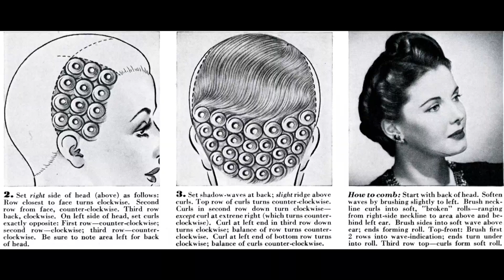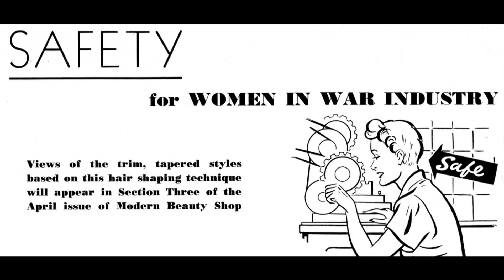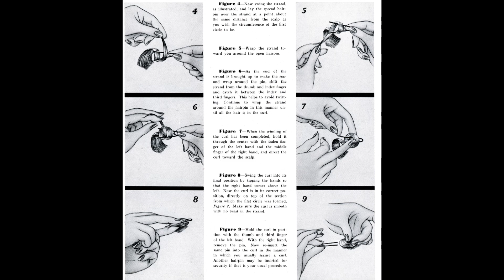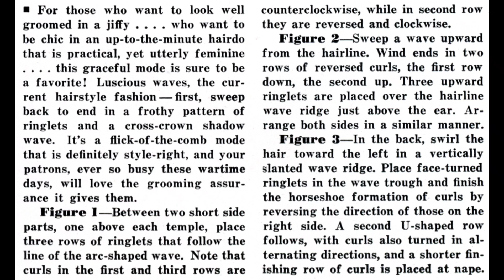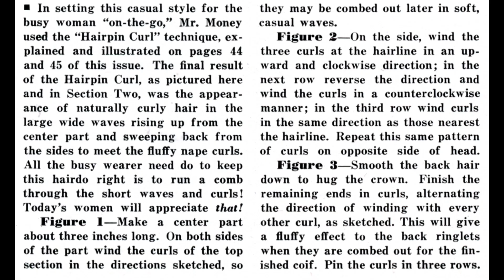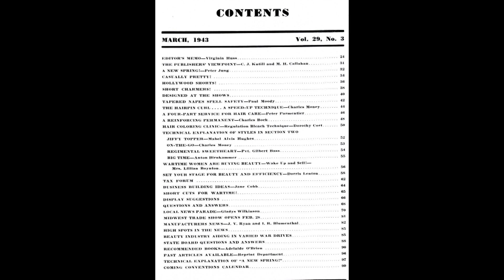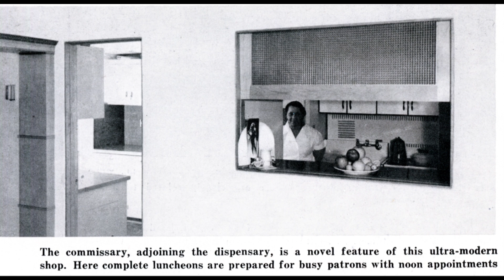Modern Beauty Shop - 1943 March